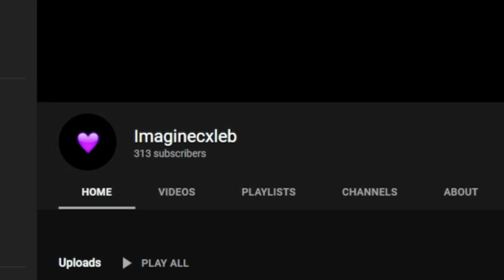The game that EVERYONE ghosted....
This game is super dead, could barely even find a match to play for yall. The game is cool, developers just fumbled the bag.